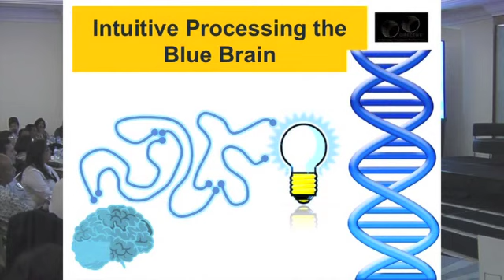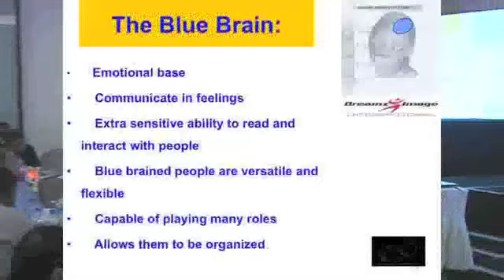leslie Blue Brain